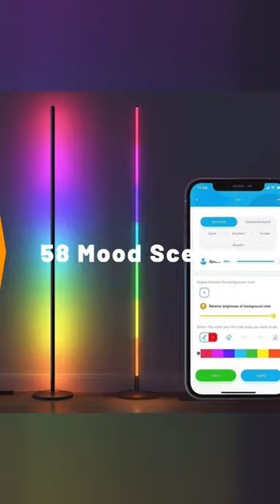Set The Right Mood : Govee LED Floor Lamp 💡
A quick look at the Govee Smart LED Floor Lamp. Elevate your living room or bedroom ambiance to a whole new level with this innovative RGBIC Corner Floor Lamp that seamlessly syncs with Alexa and Google Assistant.

@Reviewroute  Like, Rate and Share the products you love.